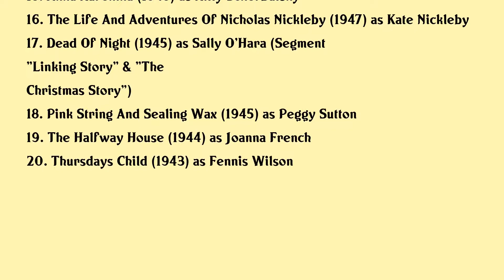Sally Ann Howes Movies list Sally Ann Howes| Filmography of Sally Ann Howes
Sally Ann Howes Full Movies List Filmography of Sally Ann Howes

Latest movies of Sally Ann Howes are:

1. Broadway The Golden Age By The Legends Who Were There
2. Cubby Broccoli The Man Behind Bond
3. New York City Opera A Little Night Music
4. Death Ship
5. Female Artillery
6. The Hound Of The Baskervilles
7. Chitty Chitty Bang Bang
8. Brigadoon
9. The Fifth Column
10. The Admirable Crichton
11. Honeymoon Deferred
12. The History Of Mr Polly
13. Stop Press Girl
14. Fools Rush In
15. Anna Karenina
16. The Life And Adventures Of Nicholas Nickleby
17. Dead Of Night
18. Pink String And Sealing Wax
19. The Halfway House
20. Thursdays Child

Complete list of movies acted by Sally Ann Howes are in this video.

Please Comment down your favorite movie of Sally Ann Howes